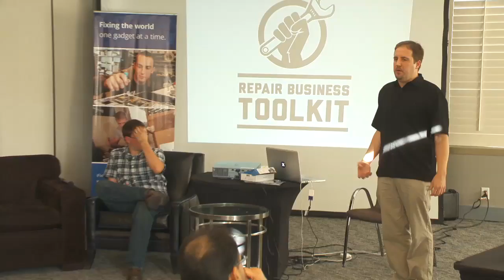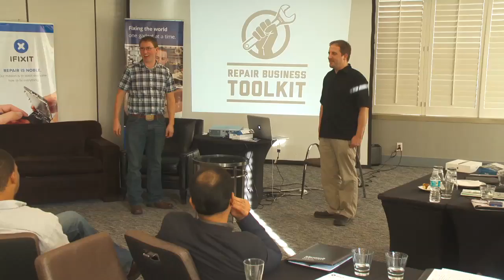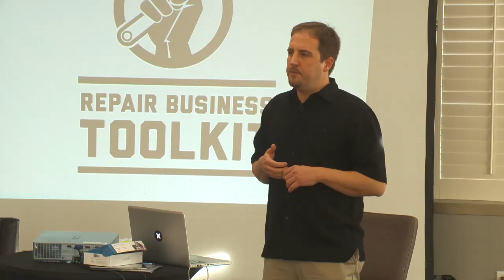Repair Business Workshop with RDKL Inc's John Bumstead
John Bumstead tells us how he grew his Mac refurbishment business, RDKL Inc. from concept to reality.

He tells us about his part time proof-of-concept business experiment and how that grew into a highly specialized wholesale refurbishment operation. Learn from John's experience and build your own business!

This video is part of iFixit's series on starting and growing your own repair business, filmed at our first-ever Repair Business Workshop at ICRS 2013

iFixit is making it easier for enterprising fixers to start their own businesses with iFixit Pro a joint project with Microsoft. Turn your garage workstation into a storefront—we'll show you how. iFixit empowers repair technicians to grow their business with free repair guides, business development wikis, design/marketing resources, and a vibrant community of repair businesses—all online.